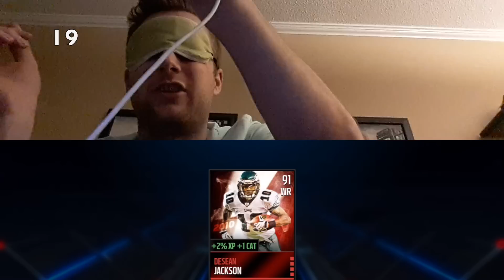Heads Up Madden Mobile Episode 2 - 3 Flashback Packs 1 Minute! Guess in 60 Seconds or we Sell!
Here we go with the Second Episode of The New Madden Mobile Game, Heads Up Madden Mobile!! Where we open three Flashback Packs in a minute and try to guess them or else we will have to quicksell them for 101 coins in the Madden Mobile Auction House! And believe me, with these pulls we do not want to sell them in the Madden Mobile AH